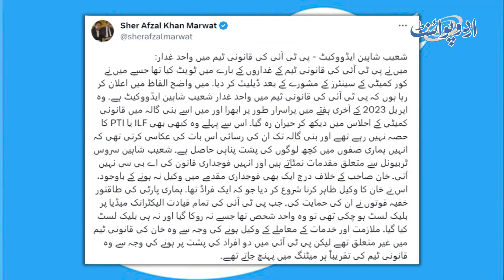Kiya Advocate Shoaib Shaheen Gaddar Ha? Sher Afzal Marwat Ke Sangeen Ilzaam - Aakhir Masla Kya Hai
Advocate Shoaib Shaheen has been recently appointed as the Spokesperson of PTI legal team.UrduPoint anchor Bilal Abbasi has interviewed hm about the news clashes that has been making rounds on social media. What is the reality behind this news, let us know in the video.